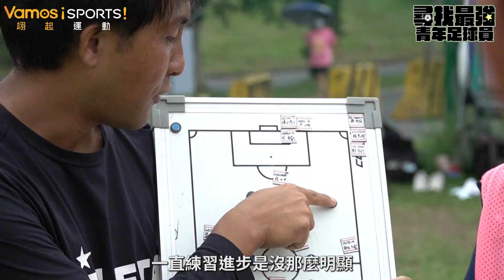足球》尋找最強青年足球員｜吳彥澍直擊DESAFIO U15｜足球九宮格PK賽誰能勝出｜青年足球聯賽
尋找最強青年足球員 EP5
這次來到 DESAFIO U15 足球隊
DESAFIO是支俱樂部球隊 ，擁有完整的青訓系統
這幾年在許多盃賽都踢出不錯成績
上一屆 青年聯賽 他們也順利奪下 U15男子組冠軍
所以 彥澍 這次特別準備兩個考驗：
要來考驗小球員的反應、踢球準度
到底結果如何? 看下去就知道

影片下方有"超級感謝"如果你喜歡那支影片歡迎贊助我們
歡迎透過"超級感謝"抖內
感溫喔!